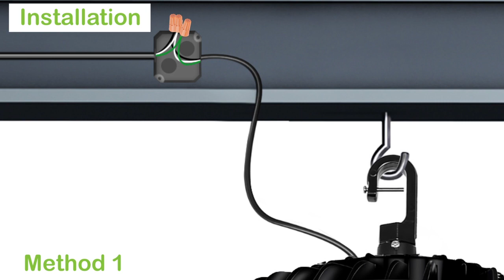Hykolity LED UFO High Bay Light 150W&200W (2-PACK)